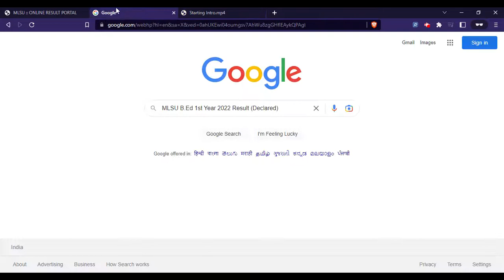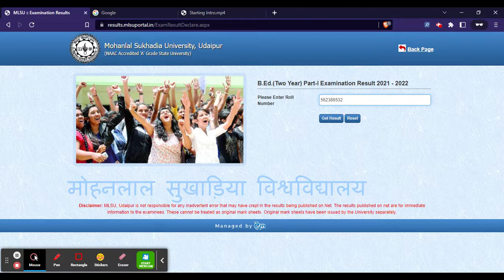MLSU B.Ed 1st Year 2022 Result (Out) - Download MLSU B.Ed 2022 Result